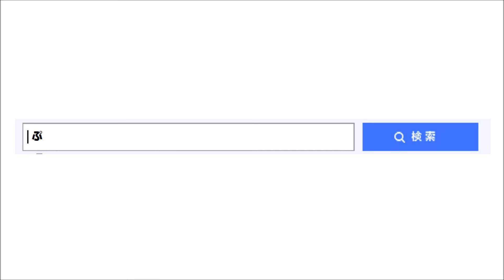【プラレール】西武鉄道9000系を買ってきた【開封】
プラレールの西武鉄道9000系を買ってきたので開封レビューしました。
▼プラレールの西武鉄道9000系全店品切れ▼

▼Amazonリンク▼

▼西武鉄道９０００系RED LUCKY TRAIN（レッドラッキートレイン▼

【CD】ソーシャル・マナー